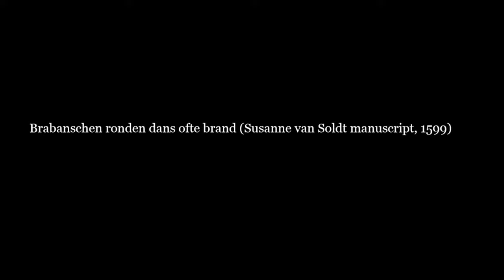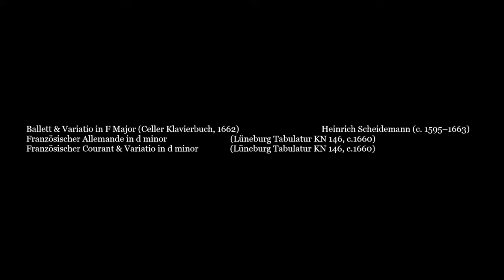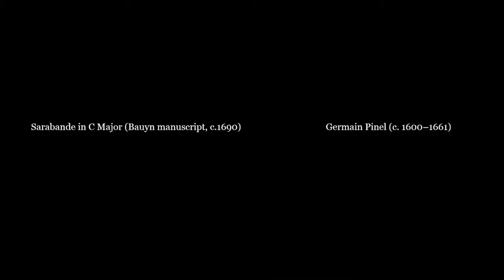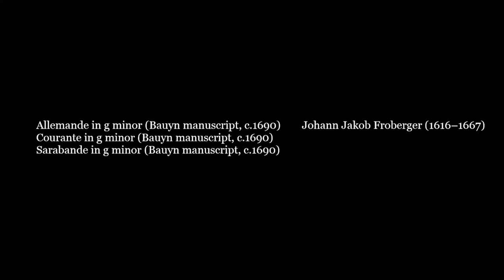Gwendolyn Toth – Gems of 17th-Century Harpsichord Music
Gwendolyn Toth will play a harpsichord recital of music from Dutch, German, and French early manuscript sources including the well-known Bauyn manuscript. Music of Froberger, Scheidemann, Chambonnières, and others.

Gwendolyn Toth, harpsichord